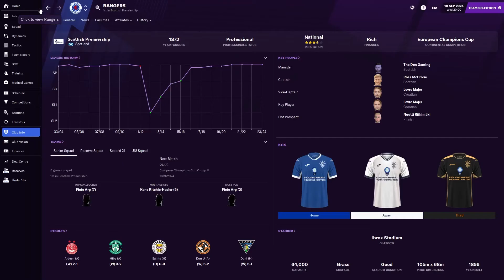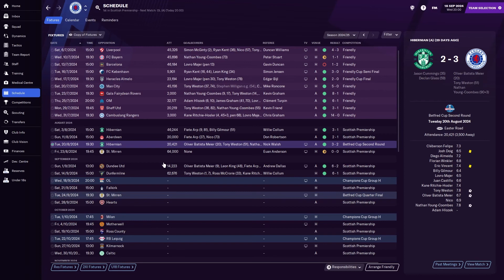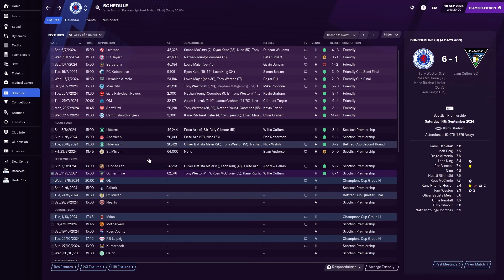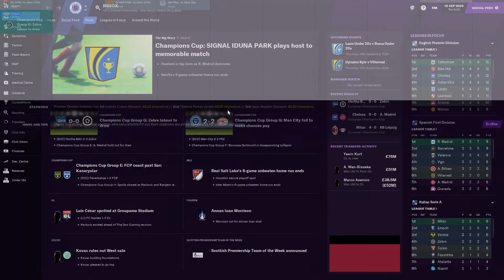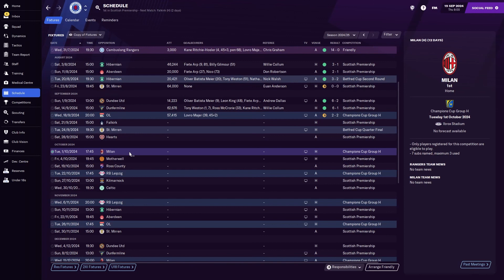FM21 Rangers EP42 - Lyon in the Champions League - Football Manager 2021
Today we continue our FM21 series with Rangers. Its the turn of Lyon today in the Champions League group stage. We find a tough test in the group stage of the Champions League this season, Both sides fell in the Quarters last season looking to start this years Football Manager 2021 campaign with a win.

Kits in the series are all made by the amazing DanLN07 for them. Please check out his work. He does cracking graphics and deserves all the love.

The channel banner was made by Zulu Ninja who does an amazing FM twitch stream, please show him some love.

mental health

Kits are being dedicated the the amazing Evolving Mindset, the reason for this is the work that they and Leemo do within the mental health world please check them out via any of the links below. If you have any issues with mental health i cannot think of a better bunch of people to ask. They have looked after me and many many others. They would be glad to offer you support aswell